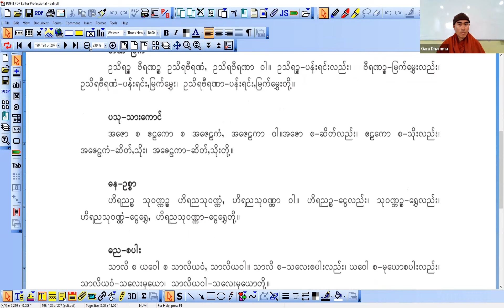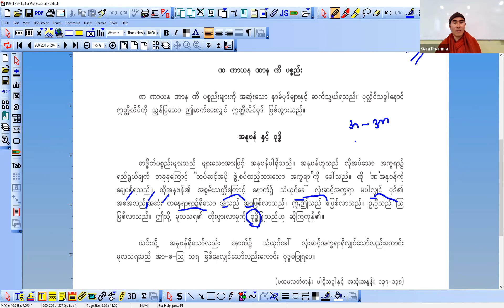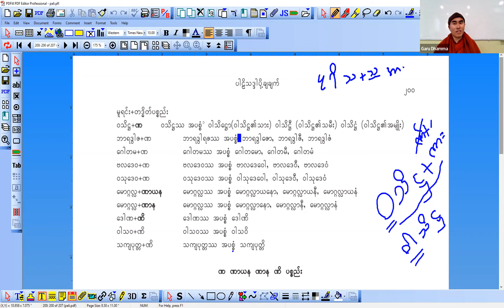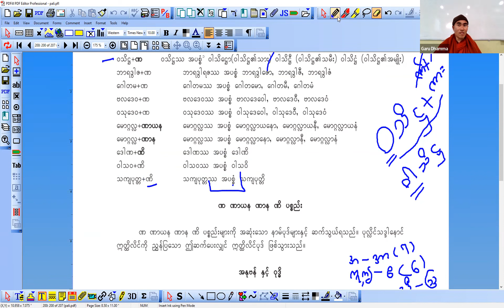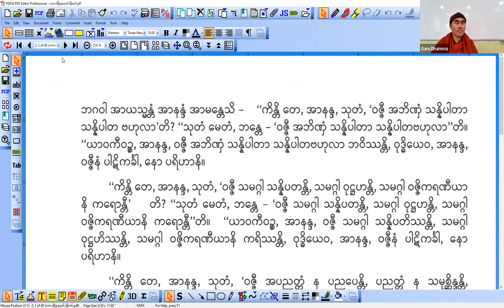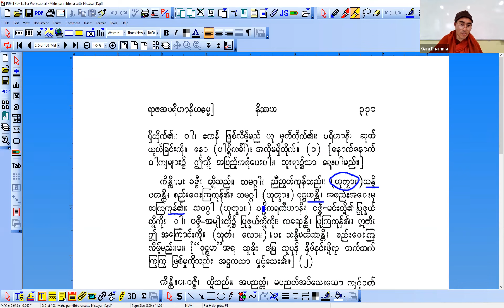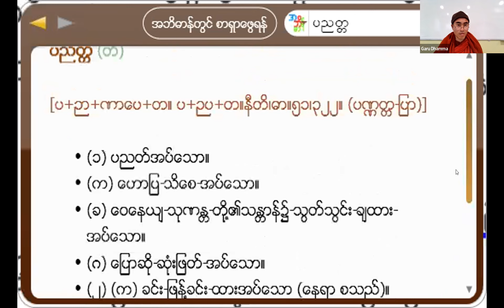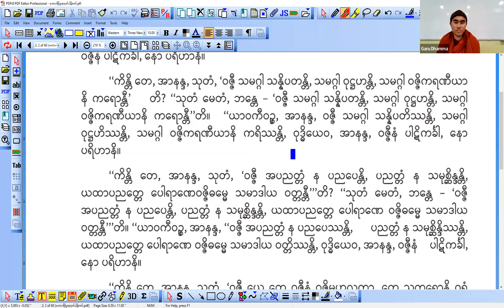ပါဠိဘာသာသင်တန်း- အပိုင်း (၉၃)-ဆရာတော်အရှင်ဂရုဓမ္မ